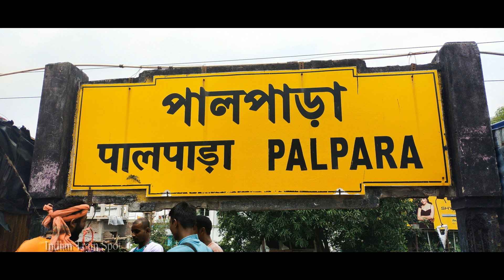Krishnanagar City -Sealdah local (TWL EMU) arriving & departing at Palpara Railway Station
31822 | Krisnanagar City -Sealdah local (TWL EMU) arriving & departing at Palpara Railway Station
* 9 COACHES NKG based TWL EMU Train.

Palpara railway station is a railway station on the Sealdah–Ranaghat line. It serves the local areas of Palpara in the Nadia district of West Bengal.

With out you we are nothing .Yours love and support encourages us.